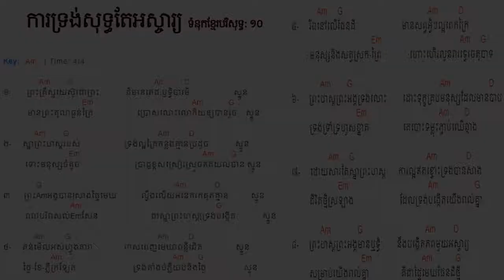10. ការទ្រង់សុទ្ធតែអស្ចារ្យ ទំនុកខ្មែរបរិសុទ្ធ ១០ Lyric and Chord